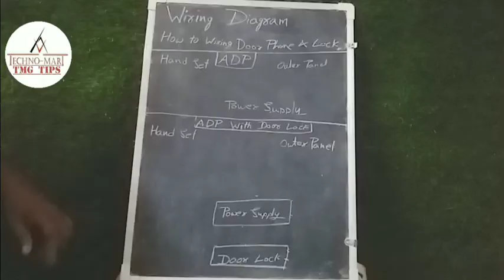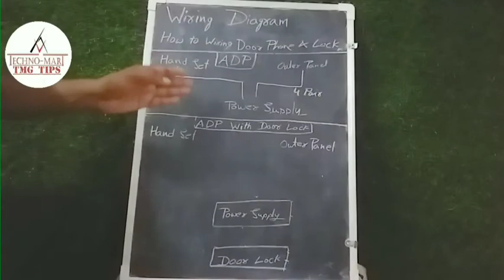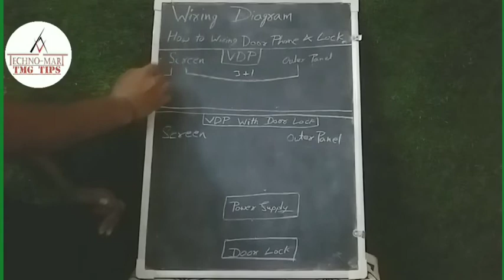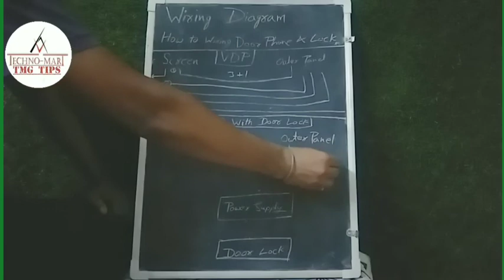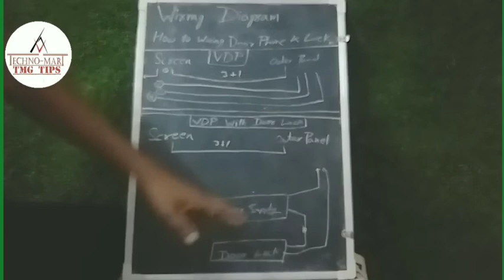Just 5 मिनट में सीखें ऑडीयो वीडियो डोर फोन वायरिंग. Door Phone with Door Lock Wiring Diagram.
hello friends

   आज की वीडियो में हम सीखेंगे किस तरीके से Door Phone with Door Lock की Wiring करते हैं l
उम्मीद करते हैं आपको हमारे इस प्रयास से आपको फायदा होगा ।
Please send your comments and valuable suggestions.

Team
TMG TIPS

our other video links are

》Wireless 4G wifi router का IP केसे बदलते हैं How to connect NVR to 4G WIFI Wireless Router

》IP cameras installation and Solutions. 8 points का रखें ध्यान हर समस्या का है यह समाधान

》How to Choose Right POE Switch. IP Camera Setup मे POE Switch की  Bandwidth की  गणना कैसे  करते  है

》कोइ भी IP कैमरा हो अब चलेगा बिना किसी IP सेटिंग के no need any ip setting direct plug and play

》NVR और IP कैमरे के  Bandwidth की गणना कैस करते है  How to Calculate NVR & IP  Camera's  Bandwidth

》how to view cp plus camera on mobile.

》CCTV कैमरे की रिकॉर्डिंग को एक साथ CP Plus के दो DVR मे कैसे करते हैं How CCTV Camera's Recording in 2 CP Plus DVR'S at a time

》How to install audio Door Phone with Door Lock. ऑडियो डोर फोन डोर लॉक के साथ कैसे लगाते हैं.

》How to install Video Door Phone with Door Lock. वीडियो डोर फोन डोर लॉक के साथ कैसे लगाते हैं

》CP Plus के IP कैमरे को poe switch ओर NVR से कैसे कनेक्ट करते हैं how to configure IP camera to NVR

》DVR की रिकॉर्डिंग मोबाइल पर कैसे चेक करते हैं
How to view DVR Recording through Mobile.

》CCTV कैमरे की रिकॉर्डिंग एक साथ दो DVR में कैसे की जाती. How to View and Record CCTV Cameras in 2 DVR